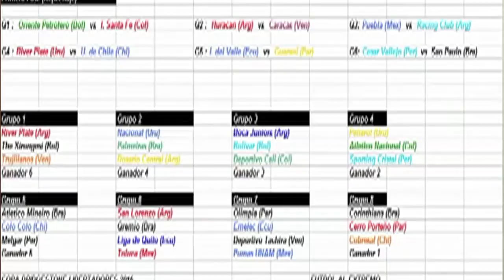06/02/16 Buen inicio de Colombia en Copa Libertadores, Bucaramanga empató y Alianza P. perdió.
Los campeonatos de Fútbol Nacional e internacional hacen noticias hoy en deportes.